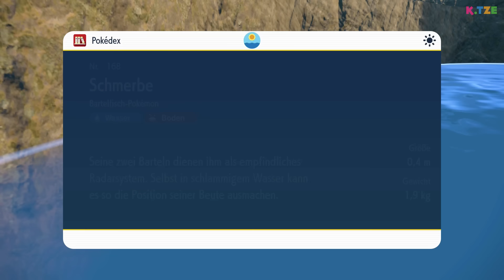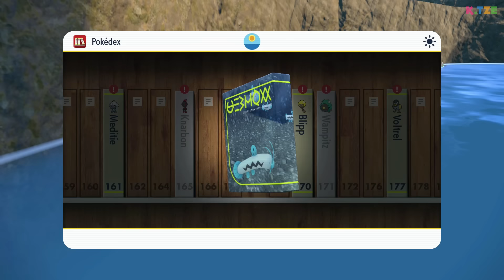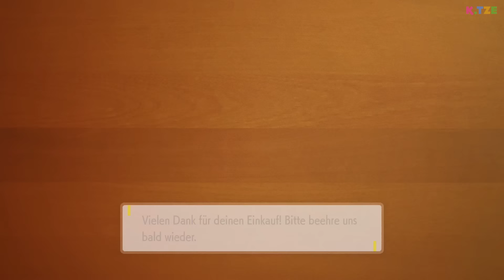Die LETZTE Entwicklung 🐱😍 Pokemon Karmesin | Folge 28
Die letzte Entwicklung in Pokemon Karmesin von K.Tze. Maskagato ist so ein schönes und anmutiges Pokémon. Ich muss sagen: Das war die beste Entscheidung, den Starter zu wählen.

Mir ist aufgefallen, dass wir noch ein paar EP-Bonbons in unserer Tasche haben. Damit kann ich in Pokemon Karmesin endlich mein Starter-Pokémon entwickeln. Und genau das mache ich: K.Tze entwickelt sich in die letzte Stufe und heißt nun Maskagato. Es sieht nicht nur cool aus, sondern hat mit Blumentrick auch einen starken Angriff dazu bekommen. Echt stark! Viel Spaß beim Anschauen des YouTube Videos 🐱

➜ Hier kannst du dir Pokémon Karmesin kaufen